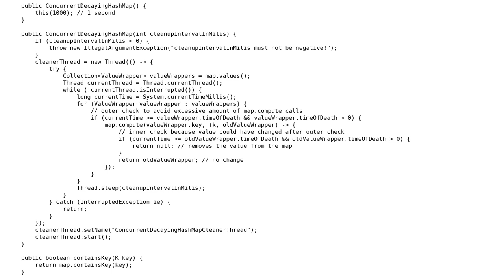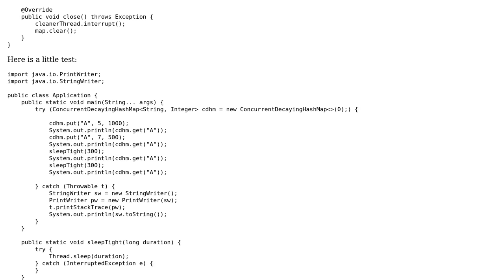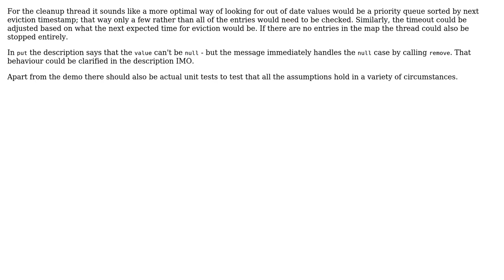Code Review: ConcurrentDecayingHashMap‹K,V›, a concurrent decaying HashMap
With thanks & praise to God, and with thanks to the many people who have made this project possible! | Content (except music & images) licensed under CC BY-SA | Music | Images & others | With thanks to user Vogel612 user ferada user ASA and the Stack Exchange Network Trademarks are property of their respective owners. You are responsible for your own actions.